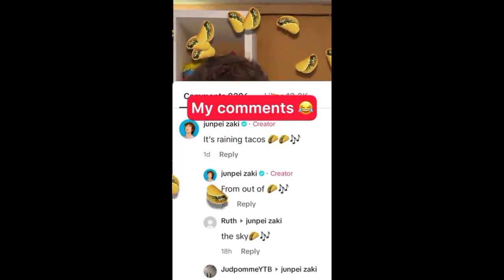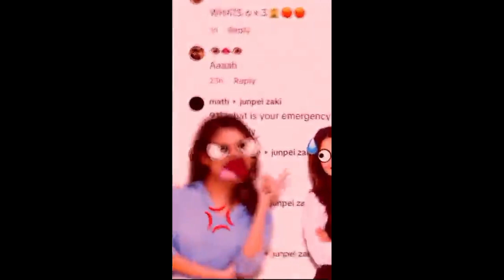Junpeizaki Funny Videos Season 2 | Episode 10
Credit from @junpeizaki